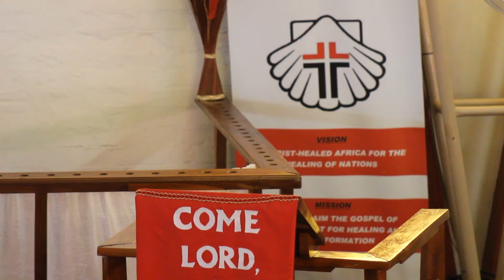Domingo 16 de Janeiro de 2022-Sermão Pela Irmã - Serafina Dias